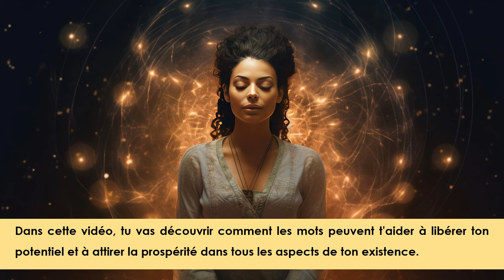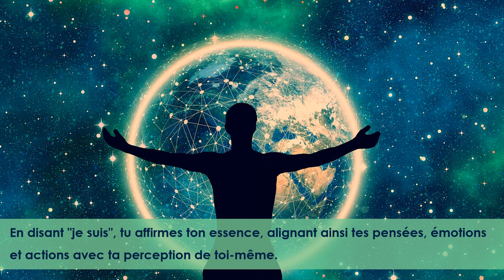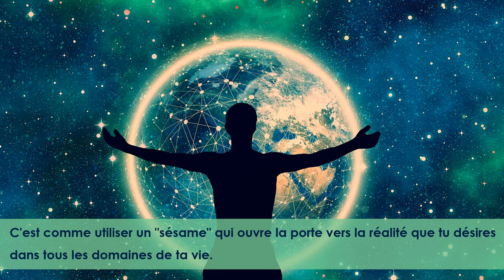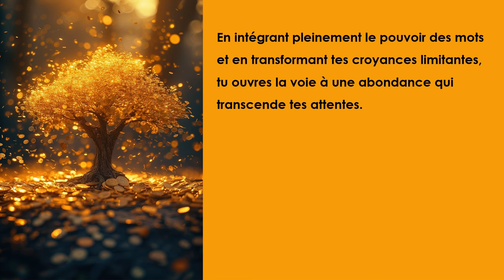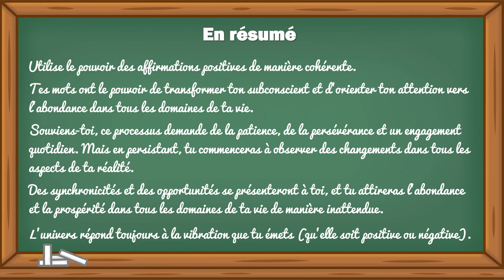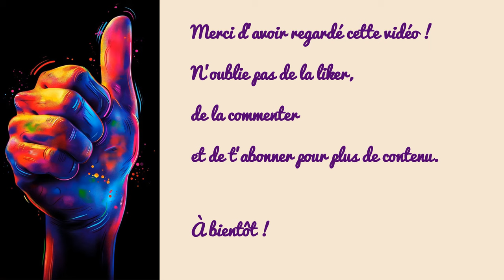LE SECRET DE L'ABONDANCE - DÉCOUVRE COMMENT 2 MOTS PEUVENT BOOSTER TON SUCCÈS PERSONNEL ET FINANCIER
Dans cette vidéo, je vais te révéler un secret puissant qui peut transformer ta vie : l'impact incroyable de deux mots simples sur ton succès dans tous les domaines de ta vie. 🚀

👍 Like et partage cette vidéo si tu as trouvé ces conseils utiles, et laisse un commentaire ci-dessous pour partager tes expériences ou poser des questions. Je serai ravie de te lire !

Outils et techniques de développement :

personnel
émotionnel
et spirituel.

🌺 PLAYLIST Méditations avec différentes émotions,

mais aussi 2 vidéos avec choix de l'émotion libre :
1 en version courte et 1 en version longue

DESCRIPTION DE LA VIDÉO :

Découvre comment :

Ces deux simples mots peuvent débloquer ton potentiel.
Les affirmations positives influencent ta réalité personnelle et professionnelle.

Aligner tes pensées, émotions et actions peut attirer l'abondance dans tous les aspects de ta vie.

À travers cette vidéo, tu apprendras :

Le concept fascinant de l'effet observateur en physique quantique et son lien avec notre conscience.
L'importance de la pleine conscience et de l'harmonisation intérieure pour manifester tes désirs.
Comment surmonter les croyances limitantes et adopter une mentalité d'abondance.
Transforme ta vie dès maintenant en intégrant ces principes simples mais puissants. N'attends plus pour attirer la prospérité, le bonheur et le bien-être que tu mérites !

CHAPITRES DE LA VIDÉO :

0:00 - Le pouvoir transformateur des mots
0:48 - L'effet observateur
1:21 - 2 mots qui transforment
2:06 - Harmoniser pensées et émotions
2:47 - Transformer les croyances limitantes
4:05 - En résumé